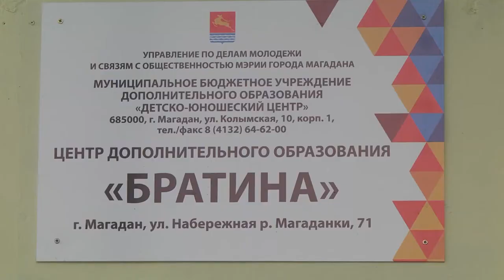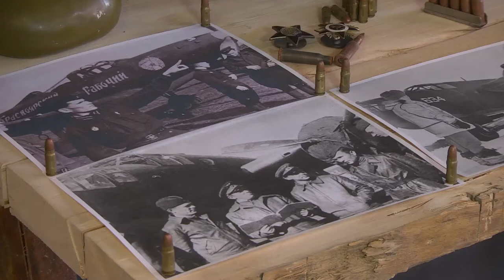Открыли центр Братина